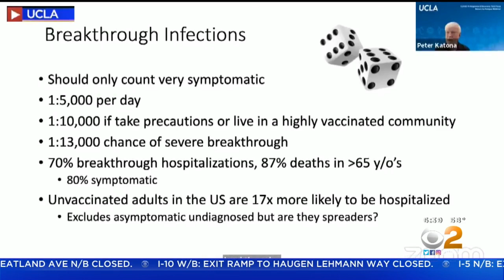UCLA Students, Staff Return To Campus For Fall Quarter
Students are returning to campus in droves for the first time since the start of the pandemic. Kara Finnstrom reports.